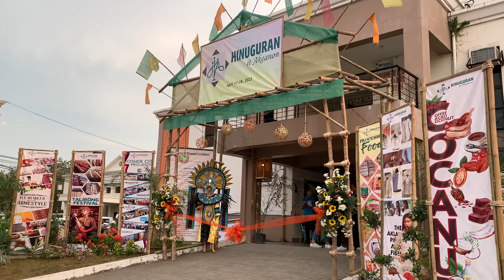SUPER BONGGANG OPENING NIGHT NG 67th AKLAN DAY CELEBRATION. TALENTS TALENTS TALENTS // Nicopou69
Hello mga bebs!

Pahinga muna sa mga succulents ngayon at samahan niyo akong i-enjoy ang opening day ng 67th Aklan Founding Anniversary Celebration. Kung malapit lang kayo sa Aklan, punta na dito and enjoy a two-week celebration full of fun and memorable activities for locals and tourists alike.

Love lots,
Nic